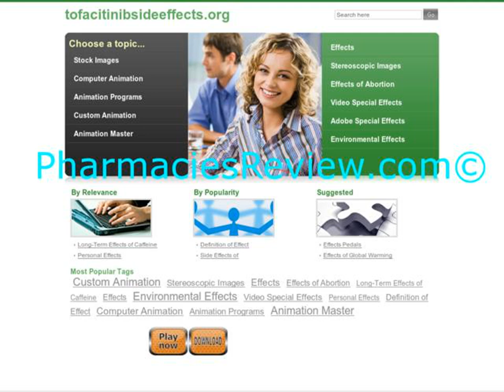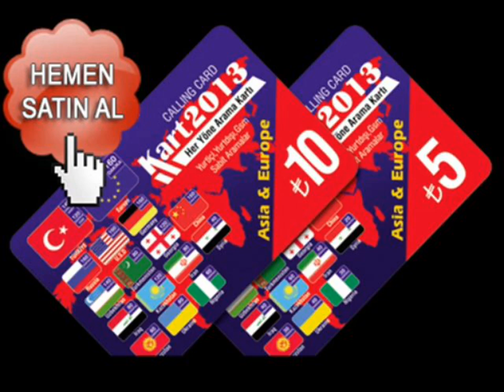Top 20 Popular Photo cheap business internet and phone service .